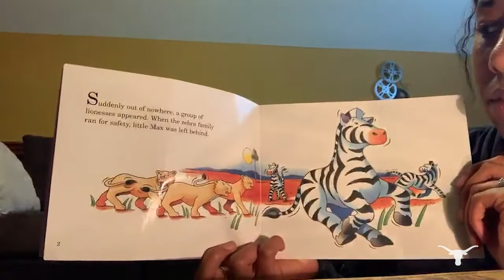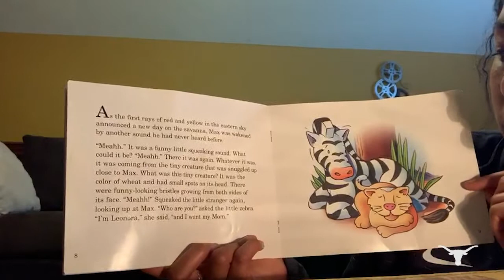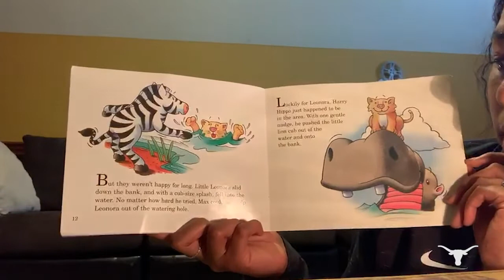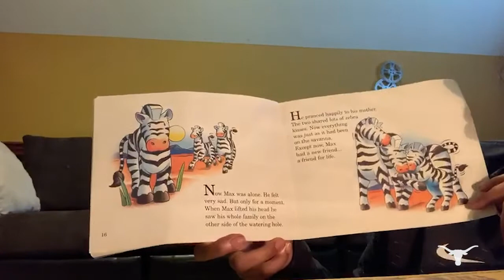Learn with the Longhorns: Max Makes a New Friend [April 21, 2020]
Cameron Brooks from Texas Soccer reads "Max Makes a New Friend" by Rosemary Wells. Learn with the Longhorns is a way for student-athletes and coaches to give back to our local community partners and fans around the world. Happy learning! Hook ‘em!